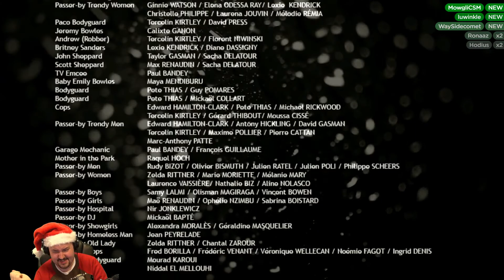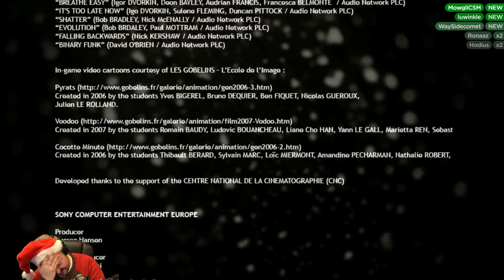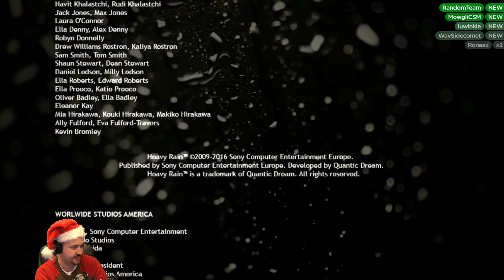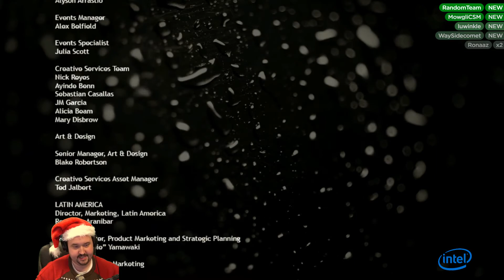Let's play Heavy Rain Remastered (Part 6) - PS4 Gameplay - DansGaming